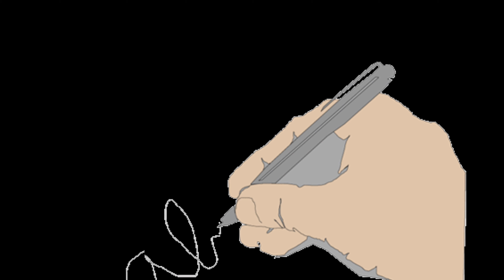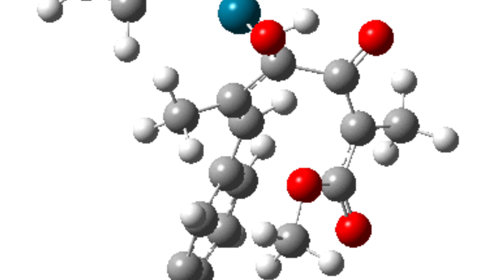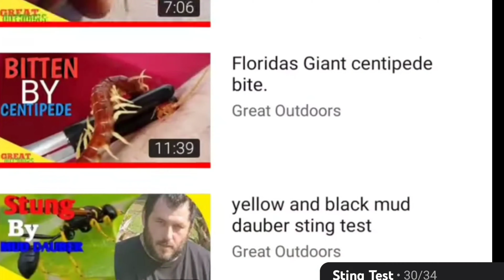The European Honey Bee is not good. here's Why.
Honey bees have been essential in the success of modern human civilization. honeybees are deffinately great pollinators. Raising Honeybees when perfected can be a lucrative business. Pollination of crops if one revenue stream. plus there is the honey. There certainly is an increase in food production is you couple the two together. Honestly honey bees are not as good as weve been taught to believe. The sad truth is most people don't know the difference in a bee and a wasp. this video is not about raising honeybees if for people who raise honeybees to be aware of the rippling effects caused by it.
  The sting pain index is something that has gone viral since the day when Justin schmidt started his sting pain index. He has inspired countless people to learn more about the creatures that have potential to cause harm.
The stinging creatures to be more specific.
and I believe while wasp and bees are scary understanding them better is the cure for that fear. I also believe that most people just don't appriciate these insects as they should and simply because people are unaware of the key benefits they provide not only to us humans.
These insects are the glue that binds our complex network of living organisms together.

There is a desperate need for pollinators.
in a world that is changing at a rate faster than ever, we need to spread awareness to the importance of our native pollinators.